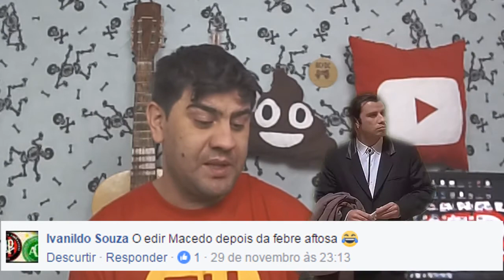SOU PARECIDO COM CESAR FILHO?!!